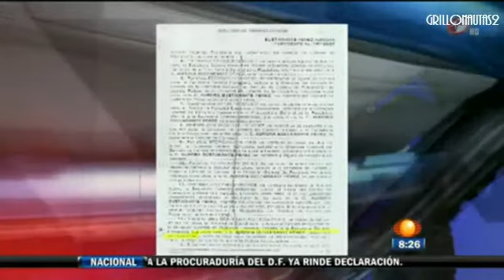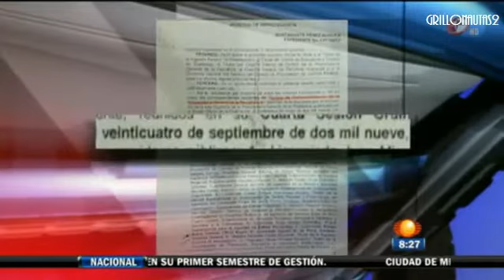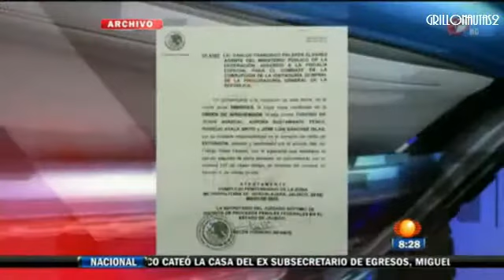Agente de la PGR se hizo pasar 'por muerta' para extorsionar